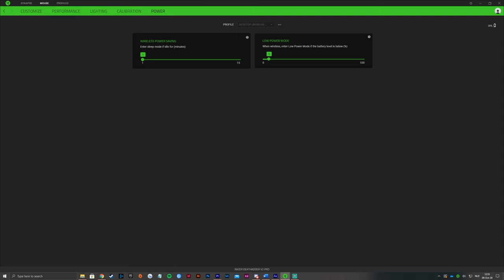Razer DeathAdder V2 Pro Review: Is DRAADLOOS het waard?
Eindelijk is de Razer Deathadder draadloos, de Razer DeathAdder V2 Pro. Ik denk dat dit een wens was van velen om eindelijk de Deathadder draadloos te kunnen gebruiken. En hier is het dan! Maar is het ook wat voor jou?

► Music
Intro: Dylan Kidd - Alright Alright Alright